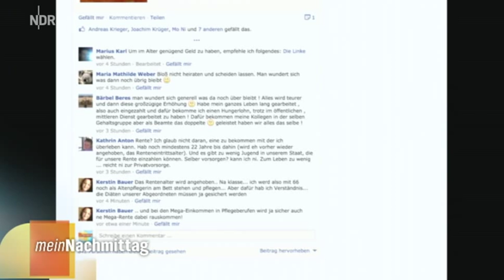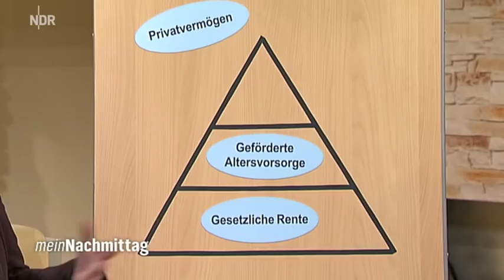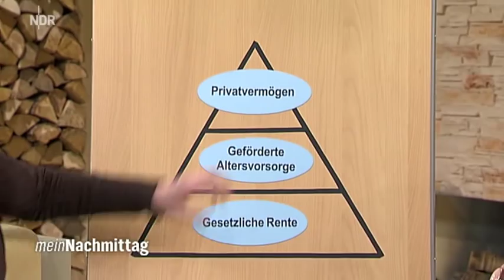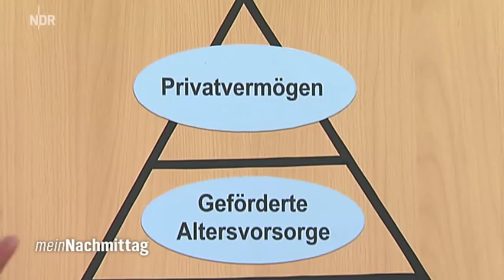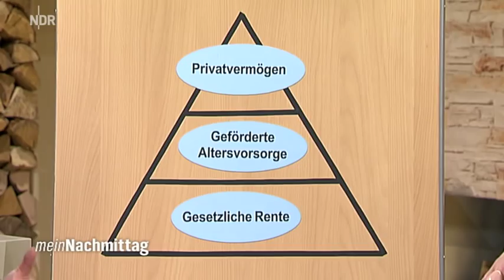Altersvorsorge, aber richtig!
Altersvorsorge, aber richtig! - Mein Nachmittag